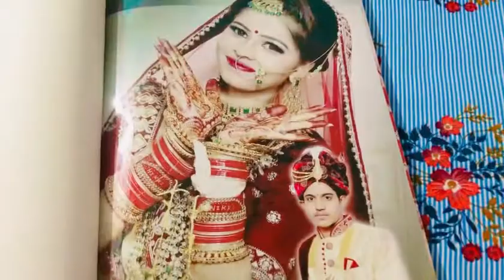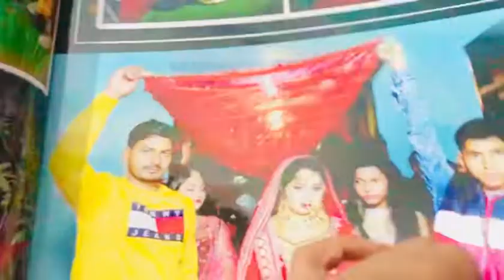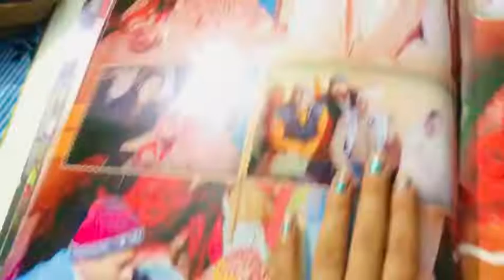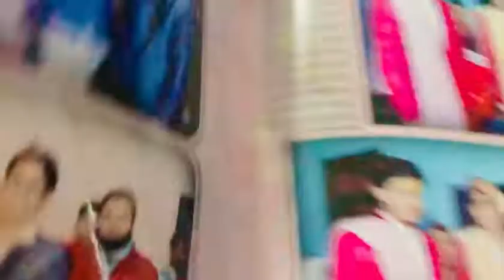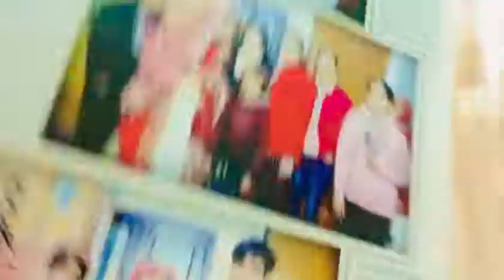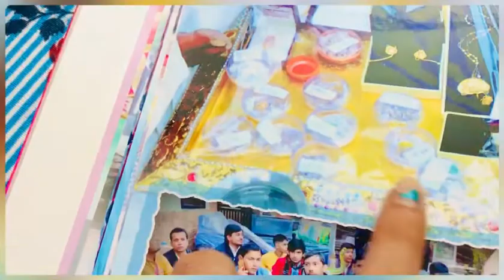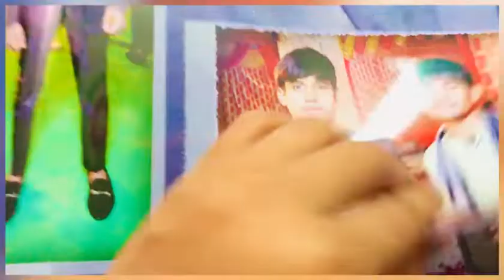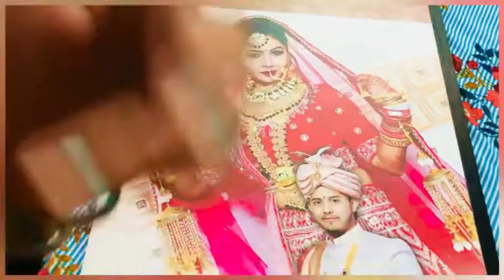…..shadi ki album ❤️😘♥️ best moment🥰Nikki__Avish💗♥️